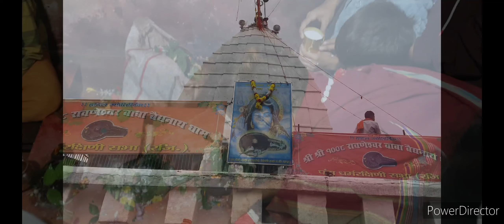Upanayana Ceremony উপনয়ন অনুষ্ঠান Bengali Thread ceremony @20/03/24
Upanayana Ceremony উপনয়ন অনুষ্ঠান Thread ceremony @20/03/24
shantanu views